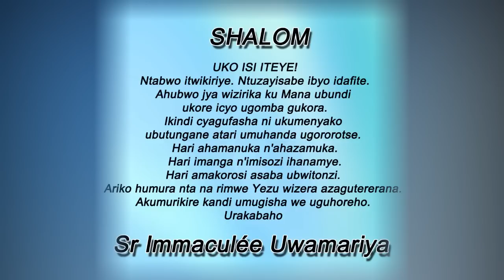Inyigisho ya Sr Immaculée aragira ati:AZI IBYAWE! || Ijambo ry'Imana ryo kuwa 23-1-2023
SHALOM. AZI IBYAWE!
Ntuzirushye uhogora kuko Yezu azi ibyawe.
Mu gitambo cye yarishye umwenda wawe wose maze azamukana kwa Se  ibyifuzo byawe byose.
Ntukeneye rero undi mucunguzi.
Rekura ibyawe kuko ukureberera ntiyananiwe.
Byemere ko inzira ijya mu ijuru iharuye gusa hari icyo usabwa kugira ngo uzahabone umwanya. Waba uhombye wibujije ibyiza waronkeye mu rupfu rwa Kristu. Akumurikire kandi umugisha we uguhoreho.
Urakabaho
Tuzirikane amasomo yo ku wa 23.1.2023
Heb 9, 15.24-28
Zab 97